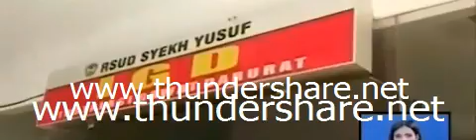Marah Tidak Mendapat Ambulans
Sebuah rekaman video viral di media sosial memperlihatkan Seorang warga mengamuk di rumah sakit Syekh Yusuf kabupaten Gowa Sulawesi Selatan karena jenazah keluarganya tidak diberikan ambulans meskipun beberapa ambulans terlihat terparkir di depan rumah sakit, inilah detik-detik video Seorang warga yang beragam salah seorang keluarga pasien mengamuk di depan IGD Rumah Sakit Syekh Yusuf kabupaten Gowa Sulawesi Selatan lantaran jenazah keluarganya tidak bersedia diangkut oleh mobil ambulans rumah sakit, video ini pun viral di berbagai media sosial bahkan di dalam rekaman video yang berdurasi 2 menit 53 detik ini memperlihatkan jenazah yang dikeluarkan dari dalam ruangan IGD Rumah Sakit Syekh Yusuf terpaksa dinaikkan ke atas mobil taksi online yang dipesan oleh keluarga pasien lantaran tidak ada mobil jenazah yang mau mengangkut jenazah tersebut sehingga keluarga korban mengamuk, menanggapi video viral tersebut direktur Rumah Sakit Syekh Yusuf Gowa Sulawesi Selatan membantah jika pihaknya tidak memberikan mobil jenazah menurutnya pihak rumah sakit telah menawarkan mobil jenazah namun pihak keluarga korban menolak dengan alasan mobil ambulans tersebut digunakan mengangkut jenazah pasien Covid-19, belum diketahui riwayat penyakit korban namun pihak rumah sakit mengungkap bahwa pasien tersebut sudah meninggal sebelum tiba di rumah sakit, keluarga enggan memberikan komentar terkait video viral yang terjadi pada minggu 5 April kemarin. dirumahaja covid-19